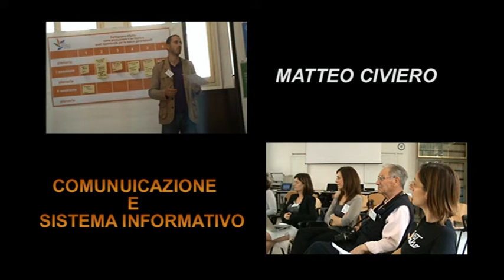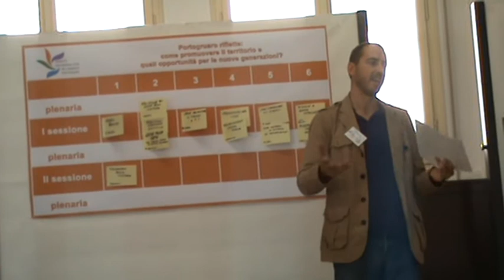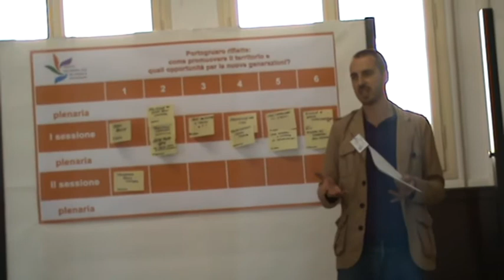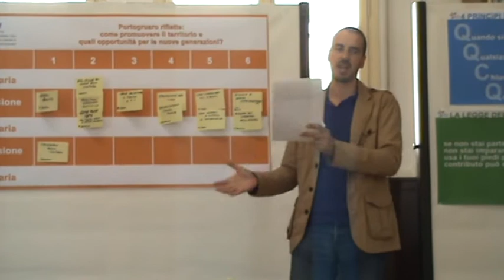STATI GENERALI : LA COMUNICAZIONE A PORTOGRUARO...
Matteo Civiero illustra quanto emerso dal Gruppo dedicato alla COMUNICAZIONE e SISTEMA INFORMATIVO, a questo tavolo ho partecipato in parte anch'io, dove ho espresso la mia proposta di fare una Televisione Locale, una vera mancanza per un Territorio molto ampio e ricco di eventi comer il nostro...